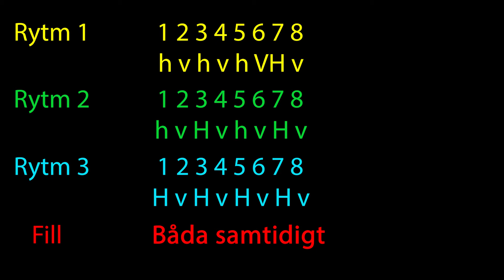Rytmuppgift (ghost och accent)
h/H = höger hand
v/V = vänster hand
Liten bokstav = ghost (litet slag)
Stor bokstav = accent (stort slag)